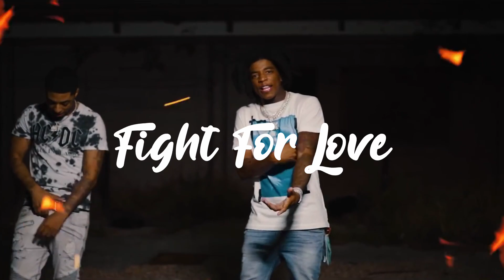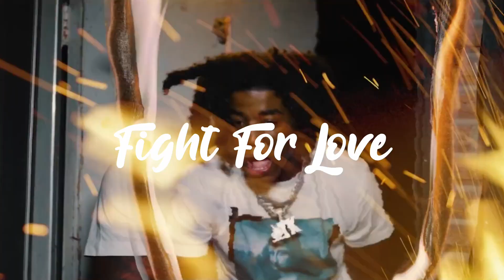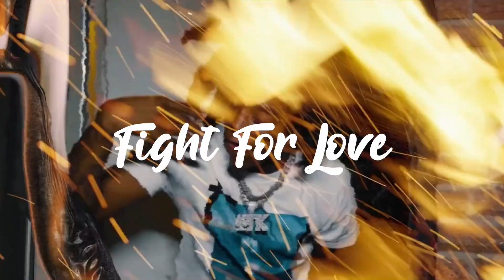[FREE] Yungeen Ace x NBA Youngboy x NoCap Type Beat 2022 "Fight For Love"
produced by Chrizbbeats x Wayv (must credit us)

This Beat is ONLY free for non-profit use! If you want to make profit off this beat, please purchase a license by clicking on the link at the top of the description.